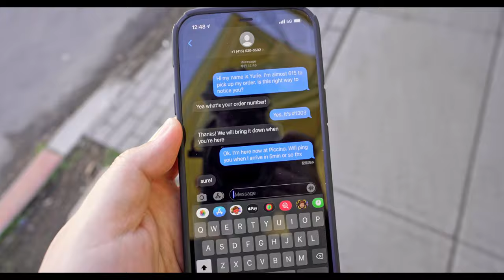「VLOGに最適なマイクを探せ！ Deity D4 DUO編」第1204話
Deity D4 DUO

ラインスタンプ作りました！